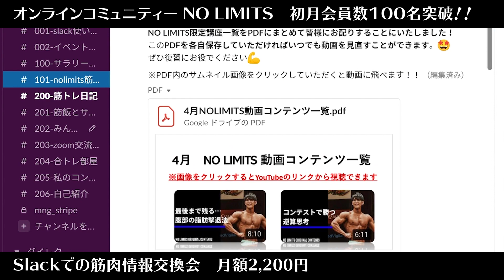【チートデイ】20代後半以降のバルクアップについて語りながら霜降りの黒毛和牛すきやきで白米をかき込んだら幸せすぎた【後編】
オンラインコミュニティ「NO LIMITS」はこちら！

オンラインパーソナルのお申込みはこちら！

※割引コード【NISSY】で割引適用されます♪

ニッシーおすすめのボディメイクごはん（LEAN PLUS）

ニッシーおすすめのトレーニングウェア

【目次】
0:00 OP
0:48 焼き始め
2:08 卵投入
3:02 コンテストとモチベーションの話
4:02 焼肉のタレ参戦！
7:05 20代後半からのバルクアップの話
10:13 ごちそうさまでした！

2019年 NPCJ名古屋大会mid Japan Physique Open 1位
2019年 NPCJ東京大会Blaze Open Physique Novice 1位

🔽Nissyのinstagram
トレーニングアカウント:

【Music Credit】
[op]

[BGM]
Track: Cloud9

[ed]
Track:Fight Back